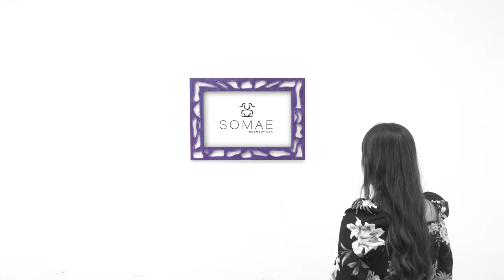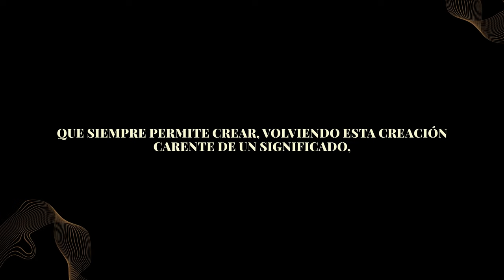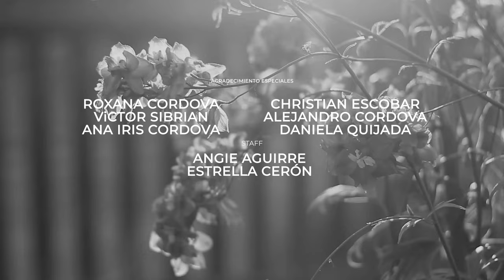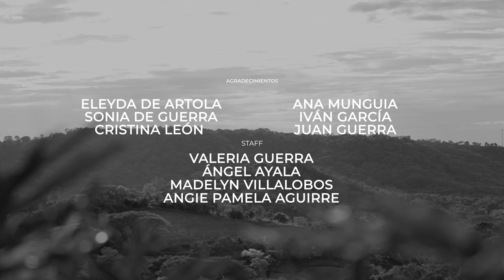Bennu Fashion Show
Nuestra primera proyección de Fashion Films para Bennu Fashion Show, bajo el concepto de “Travesía del Arte”, es la pasarela anual de la carrera en Diseño de Modas, en la Facultad de Arte y Diseño de la Universidad Francisco Gavidia.